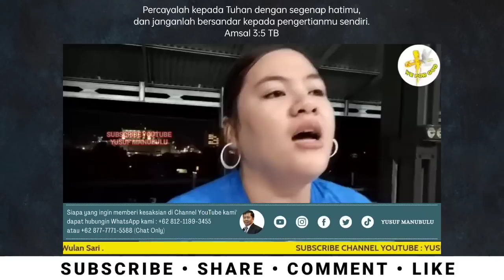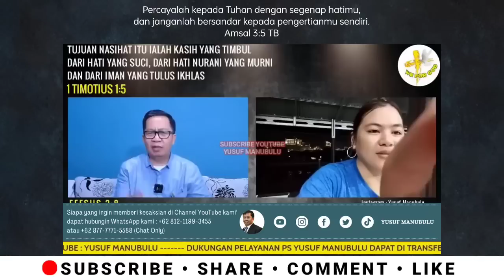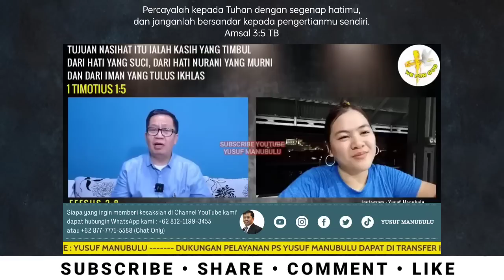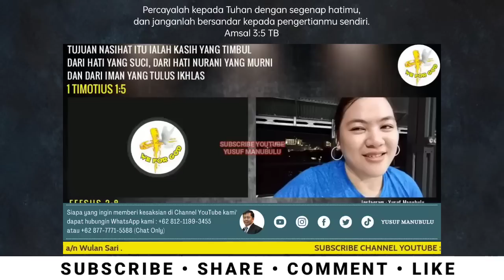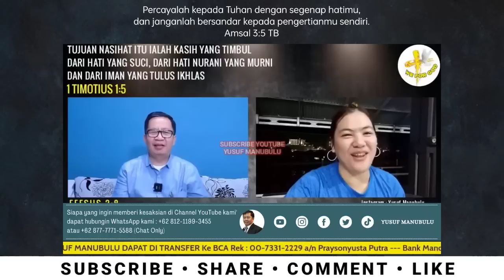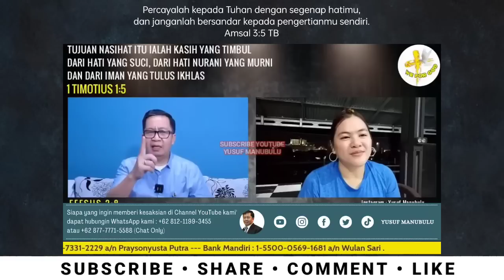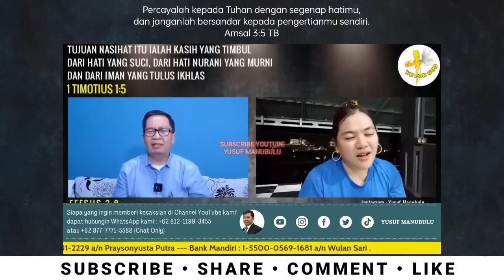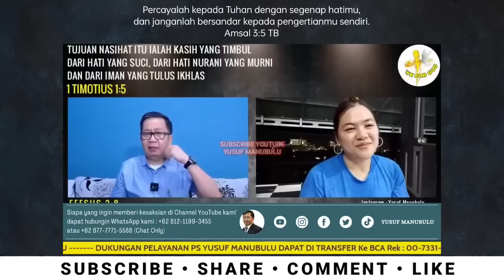KALAU MEMANG TUHAN ORANG KAFIR ITU ADA, SAYA INGIN LEPAS DARI N4RKOBA, HARI INI JUGA MURTAD!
Dukungan Pelayanan Ps. Yusuf Manubulu dapat di lakukan melalui :

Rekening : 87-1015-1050